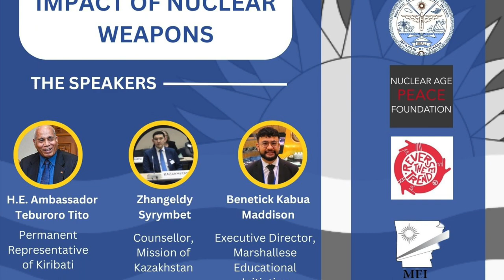NPT PrepCom: Side Event on Humanitarian Consequences of Nuclear Weapons (August 2, 2023)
At the Nuclear Non-Proliferation Treaty's Preparatory Committee, held in Vienna, July 31-August 11, 2023, we organized a side event on Humanitarian Consequences of Nuclear Weapons,  hosted by the Republics of Kazakhstan and Kiribati and co-sponsored by our partner the Marshallese Educational Initiative and our youth initiative, Reverse The Trend: Save Our People, Save Our Planet.

Panelists included:
- Ambassador Teburoro Tito of Kiribati, who spoke about the experience of his country and his people with nuclear testing conducted by the United Kingdom and the United States, as well as the need for a nuclear weapons free world.
- Zhangeldy Srymbet, Counsellor to the Permanent Mission of the Republic of Kazakhstan to the United Nations, who discussed the role of the Treaty on the Prohibition of Nuclear Weapons, particularly its humanitarian provisions, and the experience of Kazakhstan with Soviet nuclear testing.
- Benetick Kabua-Maddison, the Executive Director of the Marshallese Educational Initiative, who shared a touching testimony about his family connections to the enduring legacy of US nuclear testing in the Marshall Islands.
- Dr. Ivana Hughes, who focused her remarks on past, present, and future consequences of nuclear weapons, highlighting the disproportionate impact of radiation on women and girls, the persistence of environmental contamination in the Marshall Islands, and future consequences of nuclear war, including nuclear famine and nuclear winter.
- and Dr. Becky Alexis-Martin, who offered remarks on epistemic justice and nuclear testing in the Pacific via video.